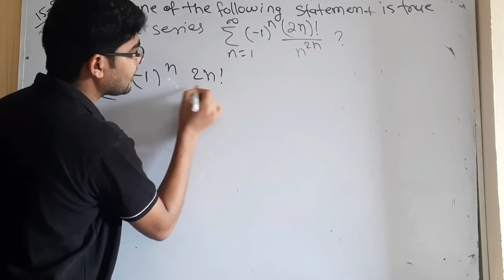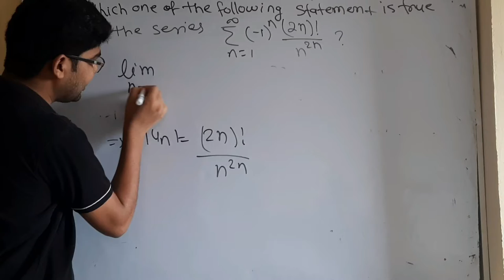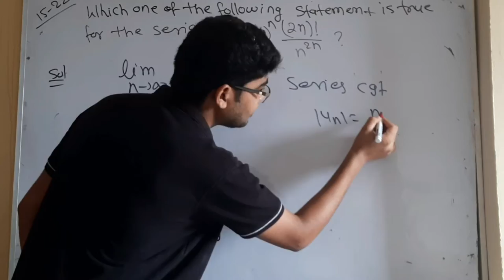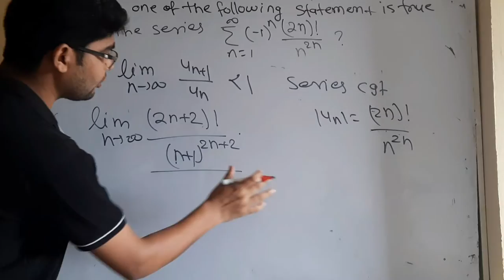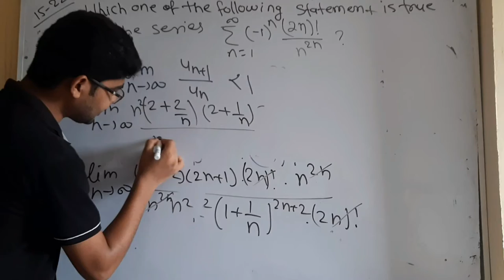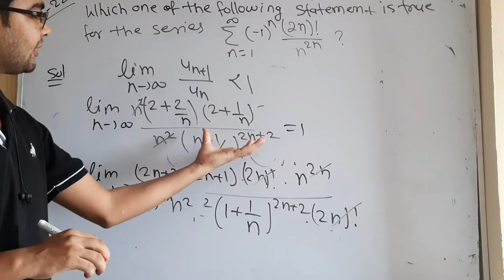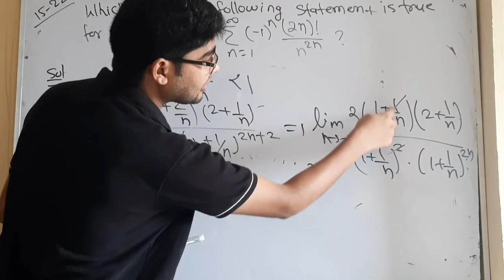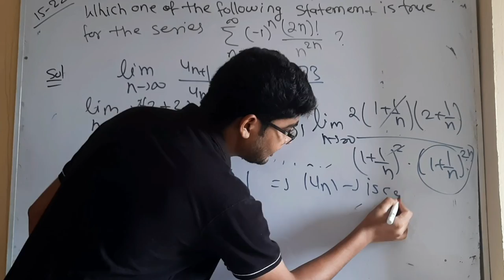important question for msc mathematics entrance paper question no 27 by hitesh meena